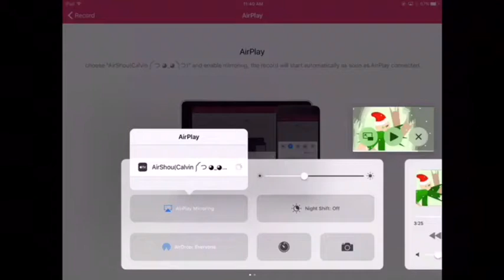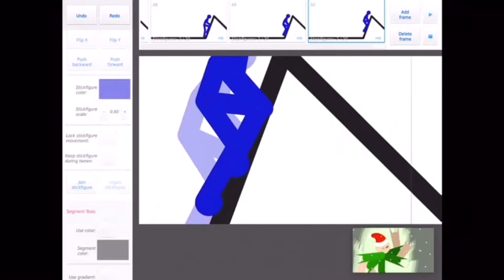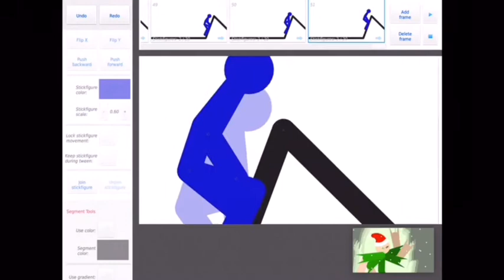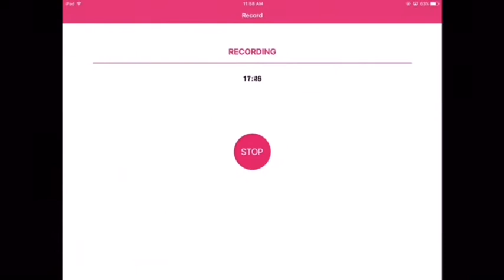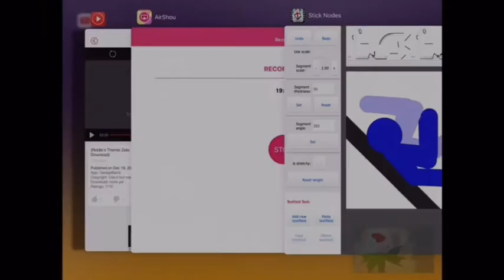Speed Animating #3|Animating ANOTHER Collab Entry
Why did you read this...